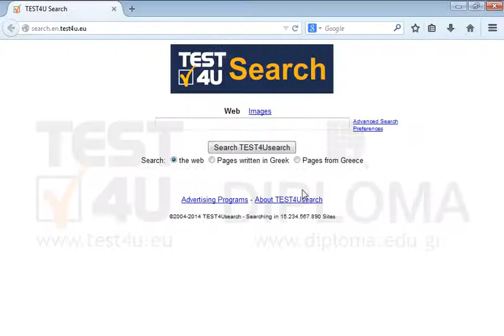Without using the advanced search, find the keywords Multimedia and Education Set the search...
Without using the advanced search, find the keywords Multimedia and Education
Set the search engine to locate references including any of the two words.